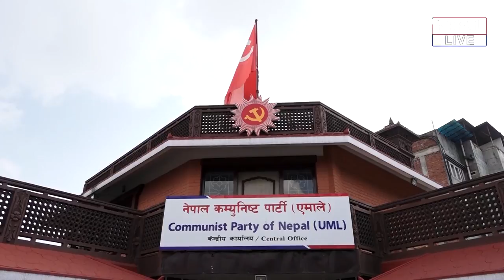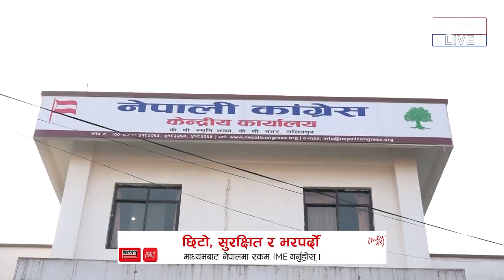Nepali Congress in Debate 23 October 2021//बहसमा कांग्रेस